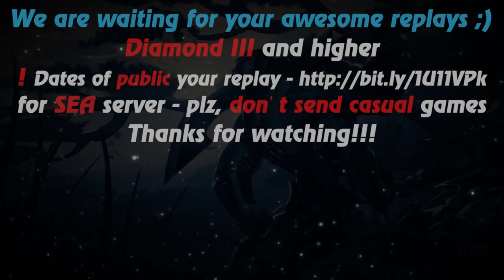HoN - Carry Geomancer - 🇸🇬 Koomanp Immortal Rank